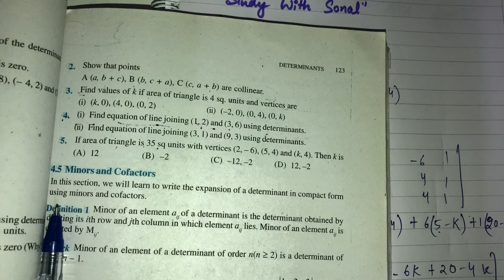CBSE Class 12 Maths | NCERT Chapter 4 Determinants Ex 4.3 | JEE MAINS | NEET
Determinants
Application of Determinants
JEE MAINS
CA
Properties of Determinants
Free CBSE Class 12 NCERT Video Lessons Online
Video Lectures Class XII Maths
Class 12 Mathematics CBSE Video Lectures
CBSE Class 12 Maths important questions with answers
CBSE Class 12 Maths important topics and tips for finals
CBSE Class 12 Maths matrices ncert solutions
CBSE Class 12 Maths study material
youtube class 12th maths
youtube cbse class 12 maths